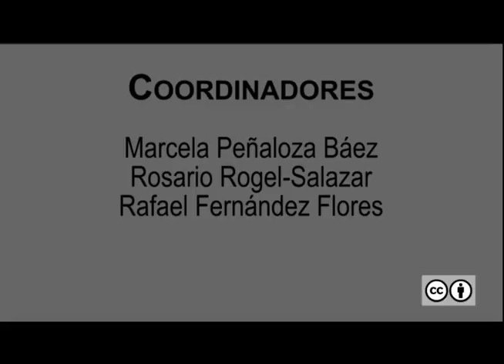El vínculo entre software libre, acceso abierto y ciencia abierta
En esta entrevista, Gunnar Wolf del Instituto de Investigaciones Económicas de la UNAM habla sobre el software libre, el acceso abierto y la ciencia abierta.